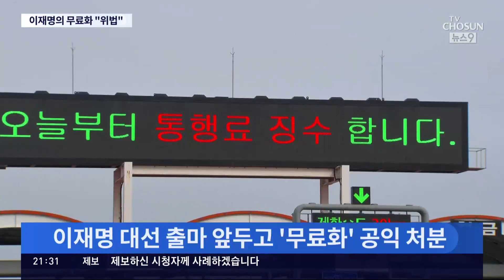'일산대교 무료화' 공익 처분은 '위법'…경기도, 1심서 패소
경기도가 추진한 일산대교 무료화 정책이 좌초될 위기에 놓였습니다. 법원이 이재명 대표가 경기지사 시절 결재한 일산대교 통행료 징수 금치 처분이 위법 하다며, 운영사 측의 손을 들어 준건데요.